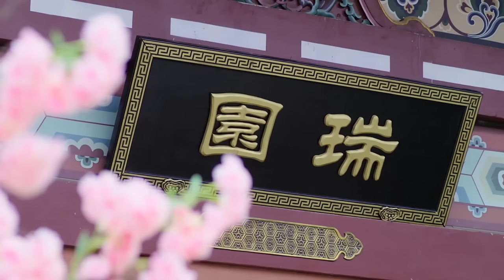ENG SUB《我的財迷王妃》▶EP 29 小仙祥雲和冷面仙君的七世良緣💗這一世，她是古靈精怪的財迷少女👸他是霸道專一的多情王爺👑 🌟楊超越 丁禹兮 厉嘉琪 毕雯珺 | FULL4K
ENG SUB《我的財迷王妃》小仙祥雲和冷面仙君的七世良緣💗這一世，她是古靈精怪的財迷少女👸他是霸道專一的多情王爺👑我的女人我來寵#七時吉祥 | FULL 4K

💬劇情簡介：
大寧年間，謝氏綢布莊的幺女謝小霓，立誌要繼承家族的衣缽成為一名女商人。而謝氏卻因被同行蘇氏陷害導致家破人亡。僥幸存活下來的謝小霓發誓要為家族洗清冤屈並重振謝氏。她化名「霓裳」進入江南雲錦莊苦學染繡技藝，多年的臥薪嘗膽，虛心學藝，終於使她憑借過人的才華和智慧在織造界站穩腳跟，漸漸打下了一片屬於自己的新天地。
而此時，蘇氏察覺到了她的意圖，步步追殺企圖斬草除根，幸得一直愛戀自己的歐陽子虞幫忙，謝小霓才得以逃出生天，出走西域。一年之後謝小霓改名換姓，帶著學習到的新知識再次歸來，這次她做好了萬全的準備，終於為父兄家族洗清冤屈，重振謝氏商行。而她也探索出一條令人稱頌的經商之路，成為一名成功的女商人。
🌟主演：厲嘉琪 / 畢雯珺 / 孫嘉璐 / 宋文作 / 曾淇
🔢集數：40集